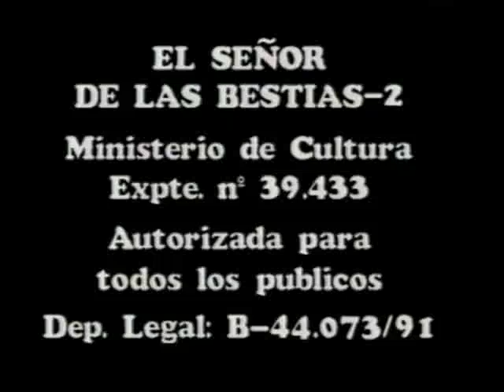Unirecord International (1991)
From the Spanish release of Beastmaster 2